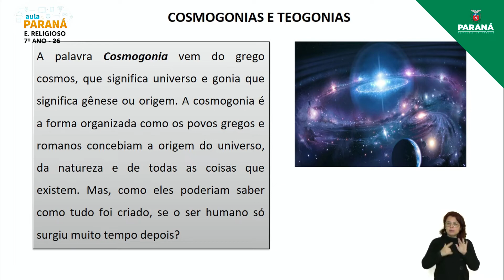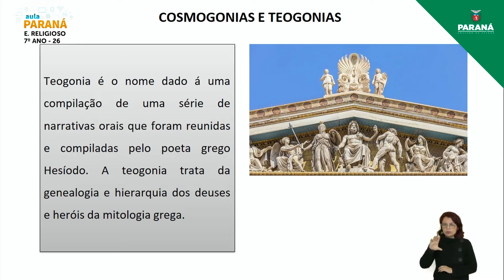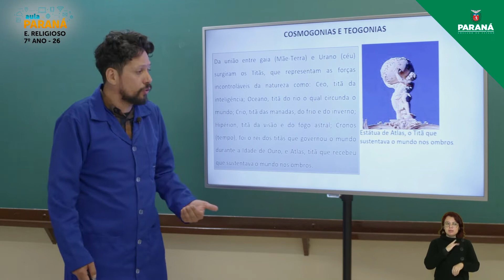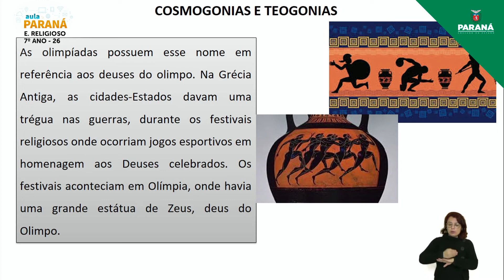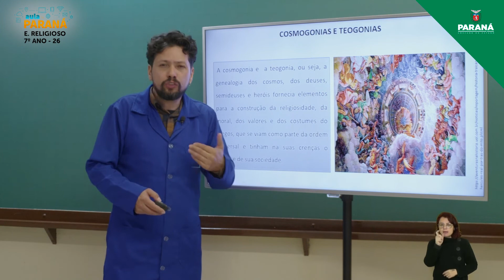2022 | Resumo da Aula | 7º Ano | Ensino Religioso | Aula 26 - Cosmogonia e Teogonia: A Origem dos...